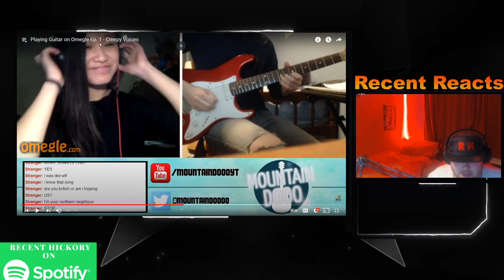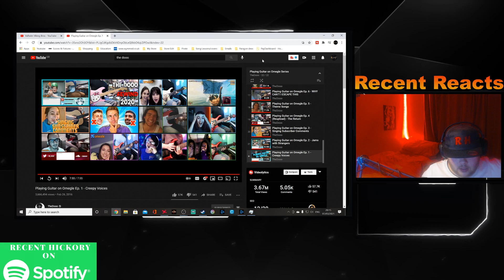Recent Reacts! - Playing Guitar on Omegle Ep. 1 - Creepy Voices - TheDooo Reaction!